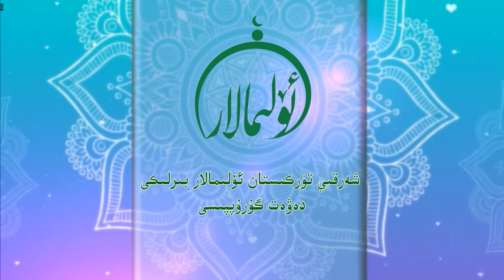زۇبەيىر ئىبنى ئەۋۋام رەزىيەللاھۇ ئەنھۇنىڭ ھاياتى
قەدىرلىك كۆرۈرمەنلەر ئۇلىمالار بىرلىكىدىن ئۇستاز قاسىمجان داموللام «ساھابىلەرنىڭ ھاياتىدىن تاللانمىلار» ھەققىدە توختالدى.
دىققەت بەرگەيسىلەر.